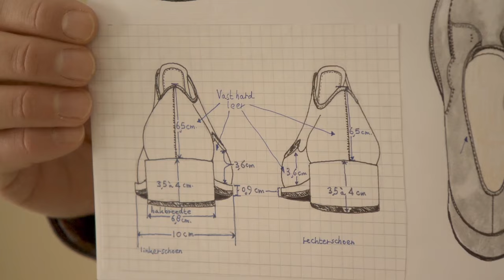Kees vertelt over zijn maatschoenen • Doclines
Kees vertelt over zijn maatschoenen.
De favoriete schoenen van Kees zijn niet meer te koop. De enige oplossing is schoenen op maat te laten maken. Gelukkig kan Kees prachtig tekenen. Ook schoenen!

BEKEND MET ONZE CROWDFUNDING?
De opbrengst van de crowdfunding gaat naar de Doclines-projecten 'Kees vliegt uit' en ‘NIKKI', bestaande uit 2 documentaires en een aantal impactcampagnes. Doe mee!

Met een donatie van minstens € 17,50 krijg je de eretitel ‘vriend van Doclines en medeproducent van Kees vliegt uit’ en ontvang je alle credits voor de goede doelen die wij via Doclines realiseren, en meer.

Waarom hebben we een crowdfunding opgezet? Door crowdfunding heeft Doclines de vrijheid - de rechten zijn in eigen beheer - om meer te doen met de documentaire. Meer doen, door het filmmateriaal onder andere in te zetten voor educatie en voorlichting. Onze hoofdpersonen nemen deel aan de documentaires omdat zij hopen hiermee meer begrip voor mensen in hun situatie te bewerkstelligen.

En volg de verhalen van onze personages, sneak peeks, the making of en behind the scenes fragmenten van onze documentaire bekijken!

Welkom op het officiële YouTube-kanaal van Doclines! Respecteer elkaar a.u.b. in de reacties.